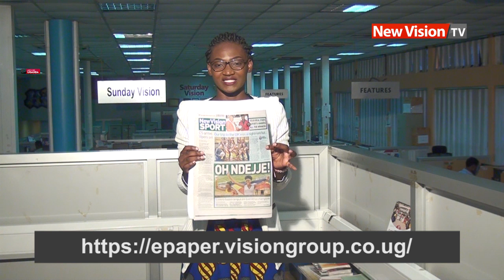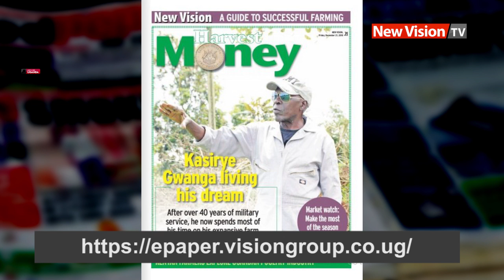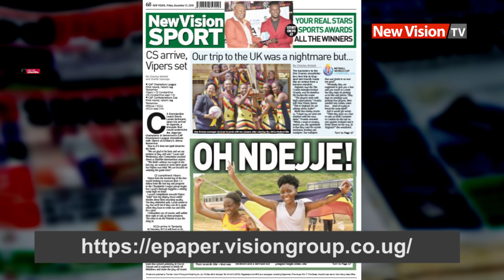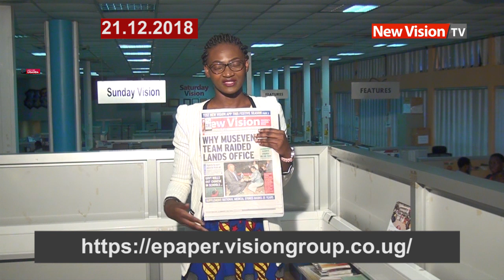Around Uganda: Livestock farmers demand drugs